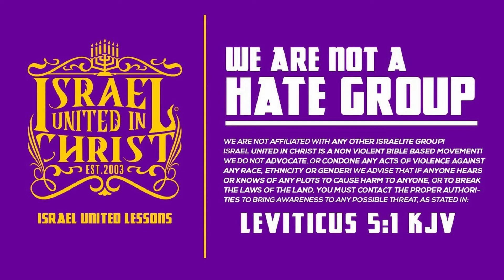IUIC | The Bible, Simple and Straight Cut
Contact Person: Officer (10) Reuben
Address: Corner of East Street & All Purpose Way, Upstairs Unit #4